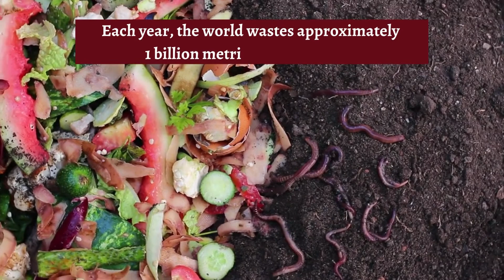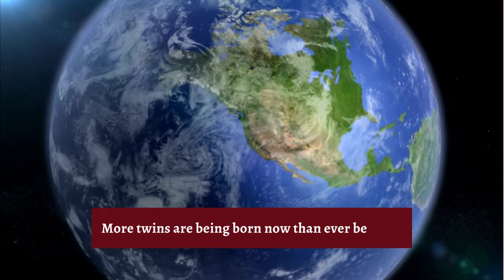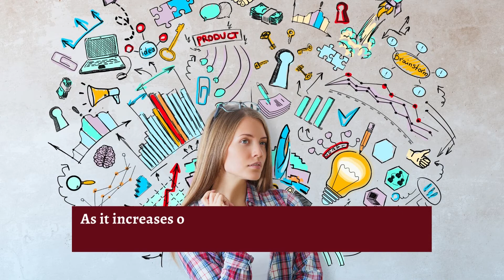10 Random Facts I Had to Double-Check to Believe| Interesting Facts| Funpectationfad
If you spot any errors or have suggestions,queries please let us know